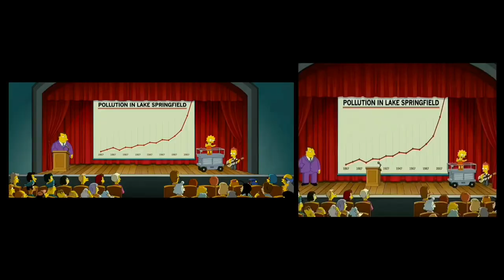The Simpsons Movie Wide-Screen vs Full-Screen Extended Frame Scenes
Wide-Screen - 2.40:1
Full-Screen - 1.33:1